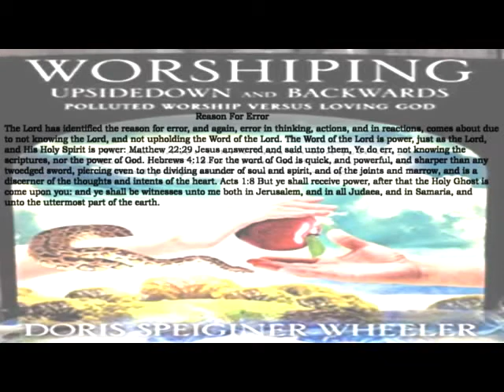Reason For Error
Reason For Error: The Lord has identified the reason for error, and again, error in thinking, actions, and in reactions…